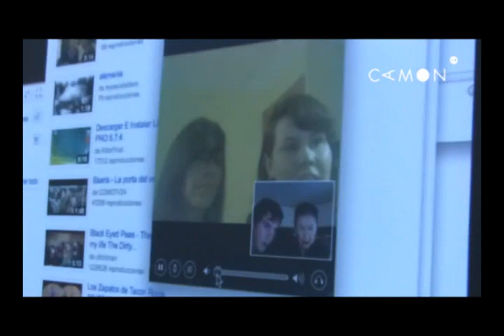Presentación de los zapatos de tacón rojos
Move

El martes 14 de diciembre la artista Reyes Caballero presentó en el espacio CAMON de Alicante su último cortometraje: Los zapatos de tacón rojos. El corto, que trata sobre una bailarina española que había viajado sola por Europa durante la Segunda Guerra Mundial, se proyectó ante un auditorio donde podían identificarse caras conocidas del panorama artístico alicantino.